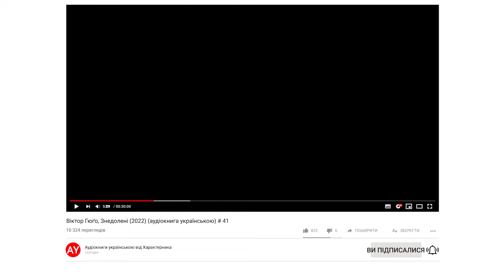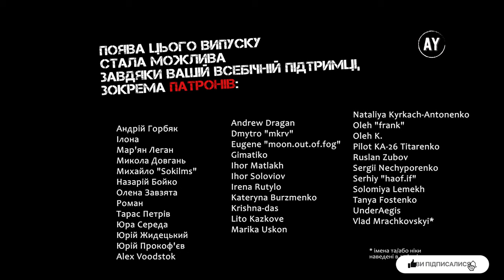Віктор Гюґо, Знедолені (2022) (аудіокнига українською) # 41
Наперед дякую!⚠️

КНИГА 5. ПОЛЮВАННЯ
00:00 - Розділ I. ЗИГЗАГИ СТРАТЕГІЇ
10:33 - Розділ II. НА ЩАСТЯ, АУСТЕРЛІЦЬКИМ МОСТОМ ПРОЇЗДЯТЬ ЕКІПАЖІ
15459 - Розділ III. ДИВІТЬСЯ ПЛАН ПАРИЖА 1727 РОКУ
23:21 - Розділ IV. ТІКАННЯ НАВПОМАЦКИ